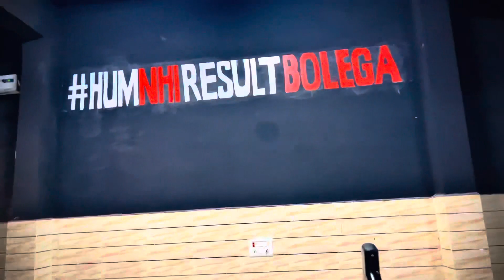Cardio , legs & Abs | Day 2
Cardio , legs & Abs | Pull Workout | Day 2

I hope u find it helpful in some way.. and if u do, make sure to leave a regard below.. And if you are New to The channel make sure u subscribe too.. peace

I'm just like you and I want to guide you in every phase of your life (physically, mentally, Emotionally) like an elder brother.
[ Sign off - Lokii ] insta id -itssainilokii5111

Thanks for all the love. Lots of love